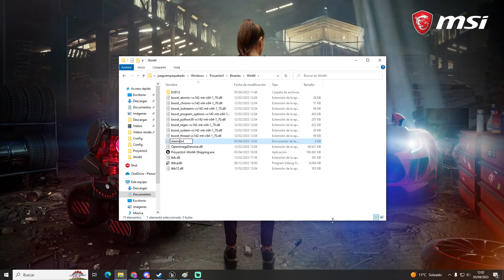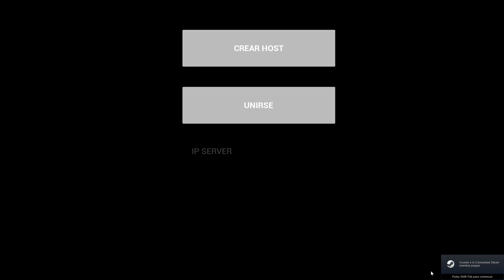Cómo mostrar Steam Overlay en juego empaquetado - Unreal Engine 5.1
Bienvenidos a otro vídeo más en el que hoy os enseñaré a cómo monstrar Steam Overlay en vuestro  juego empaquetado en UE 5.1, espero que os guste!

Mi setup para grabar:

- Monitor alternativo (en caso de que no esté disponible el de arriba)
- Teclado: Ya ni existen en venta.